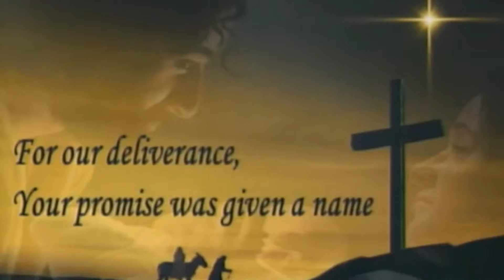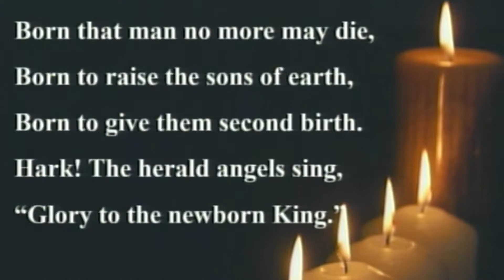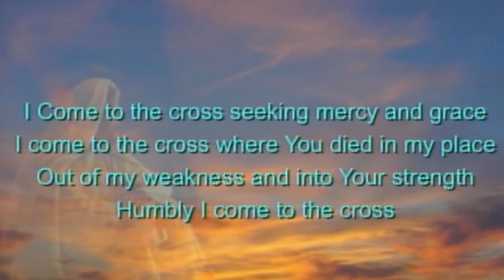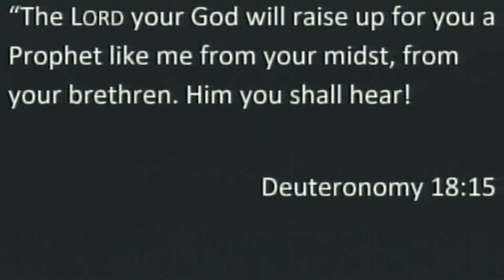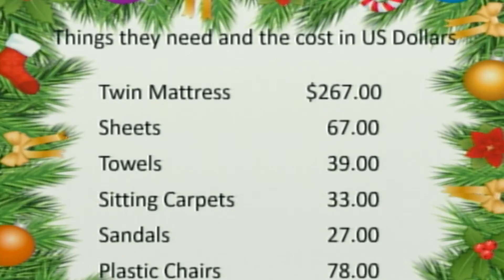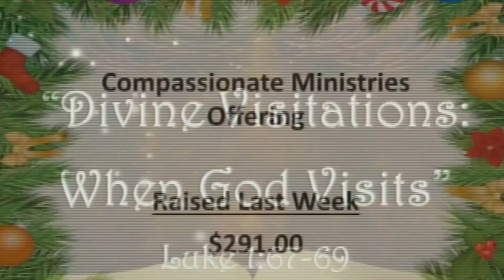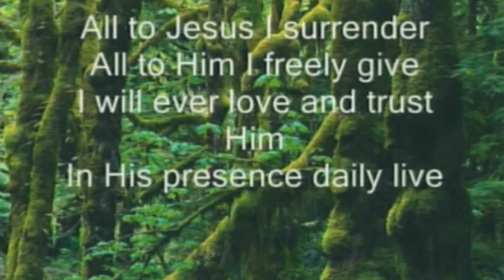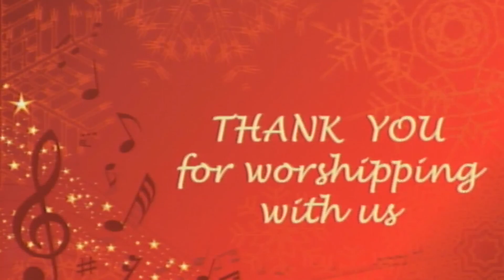Third Sunday In Advent 12/13/20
Christmas Hallelujah: Cloverton
Born on that Day: Matt Maher
All to Jesus I Surrender: Vineyard

Copyright Licenses:
229969 (Church Copyright)
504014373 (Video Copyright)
CSPL073524 (Streaming, Podcast Copyright)